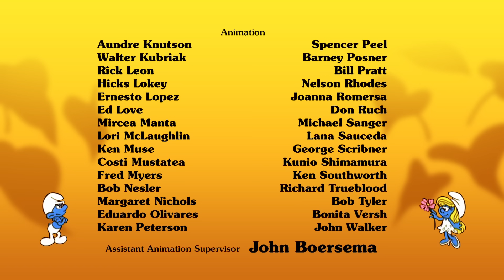Bánh Sinh Nhật Bất Ngờ - Xì Trum - Phim Hoạt Hình Hay Nhất Thế Giới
Tập phim : Bánh Sinh Nhật Bất Ngờ - Xì Trum - Phim Hoạt Hình Hay Nhất Thế Giới